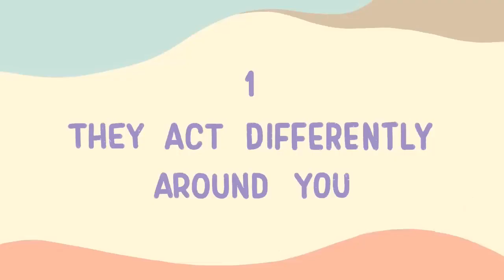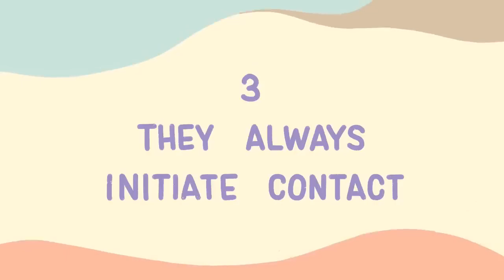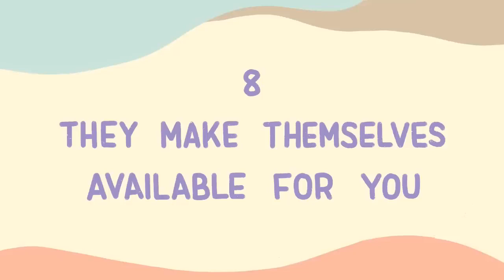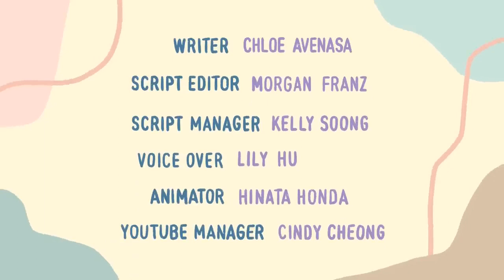8 Signs Someone Has A Secret Crush On You | Psychology2go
8 Signs Someone Has A Secret Crush On You  | Psychology2go
Are you wondering if someone secretly likes you, but you are not so sure? When someone likes you, they may act differently around you than around others, secretly prioritize their time around you, and do nice things for you. See how many of these signs you pick up. Do note that 1 or 2 of these signs alone may not mean anything!

Writer: Chloe Avenasa
Script Editor: Morgan Franz
Script Manager: Kelly Soong
VO: Lily Hu
Animator: Hinata Honda
YouTube Manager: Cindy Cheong

References:
Harrison, M. A., & Shortall, J. C. (2011). Women and men in love: Who really feels it and says it first?. The Journal of social psychology, 151(6), 727-736.

Fehr, B. (2013). The social psychology of love. The Oxford handbook of close relationships, 201-233.

Riela, S., Rodriguez, G., Aron, A., Xu, X., & Acevedo, B. P. (2010). Experiences of falling in love: Investigating culture, ethnicity, gender, and speed. Journal of Social and Personal Relationships, 27(4), 473-493.

Pines, A. (2001). The role of gender and culture in romantic attraction. European Psychologist, 6(2), 96.

Fisher, H. (2004). Why we love: The nature and chemistry of romantic love. Macmillan.

Shulman, S., & Scharf, M. (2000). Adolescent romantic behaviors and perceptions: Age-and gender-related differences, and links with family and peer relationships. Journal of research on adolescence, 10(1), 99-118.

00:00 Introduction
00:19 Act Differently Around You
00:51 Get Close To You
01:18 Always Initiate Contact
01:46 Catch Them Staring At You
02:05 They Smile At You A Lot
02:32 They Compliment You A Lot
02:49 They Keep The Conversation Going
03:23 Available For You
I am sure you liked this video. Still not convinced? You should checkout the following video as well : 10 Signs Your Crush Likes You - Someone Likes Me? | Psychology2go